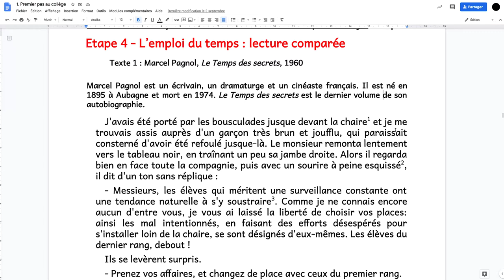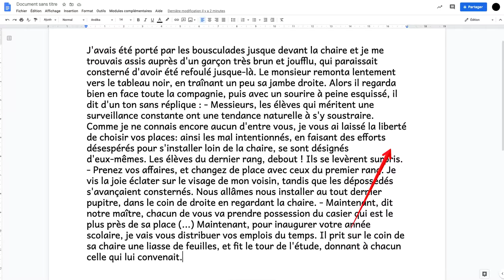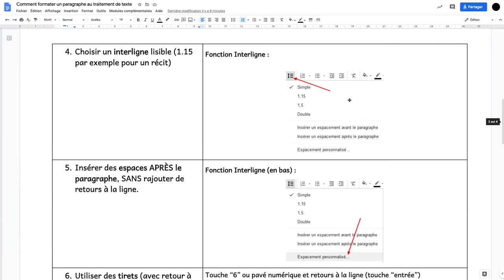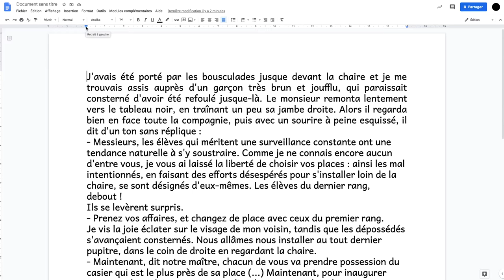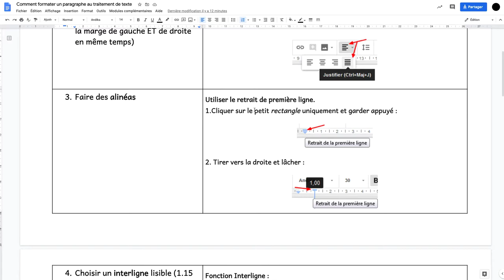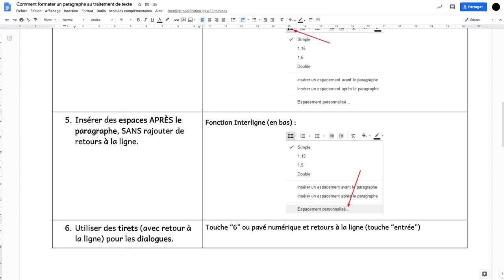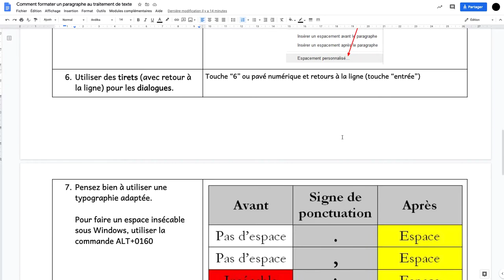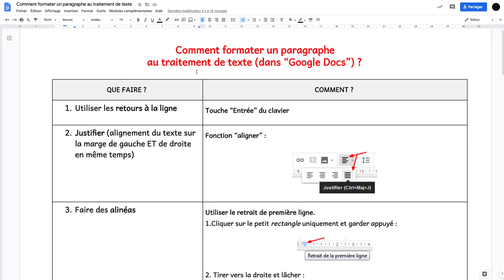Formatage des paragraphes dans Google Docs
Explications sur les différentes étapes à maîtriser pour parvenir à "formater" vos paragraphes de rédaction dans "Google Docs", dont nous disposons à l'école.